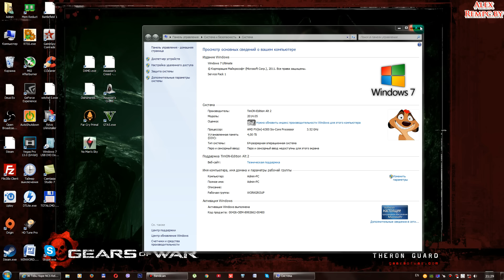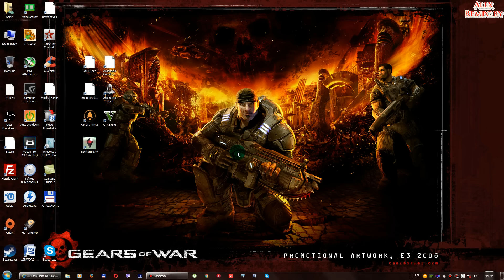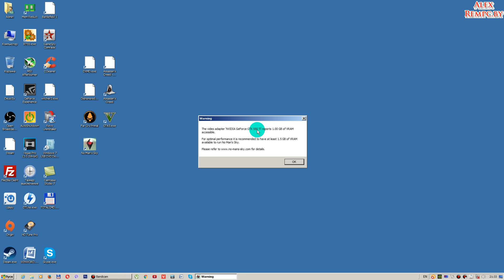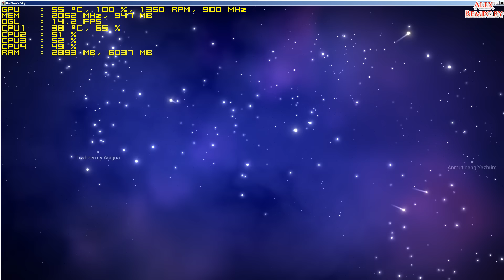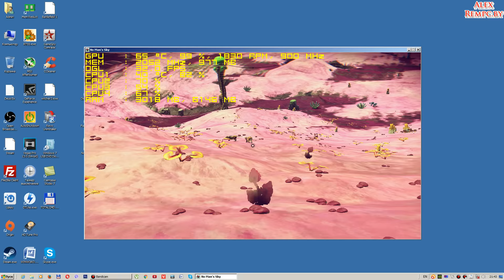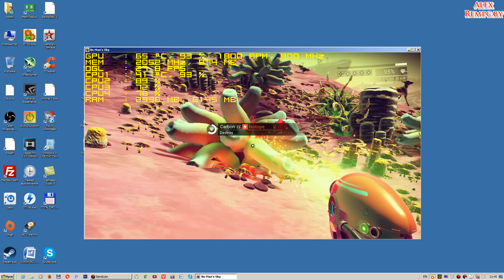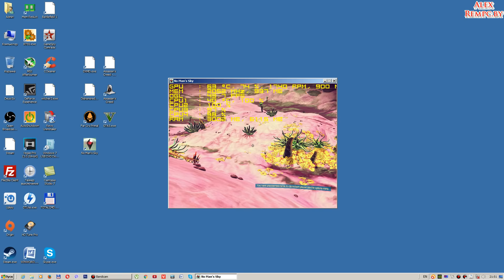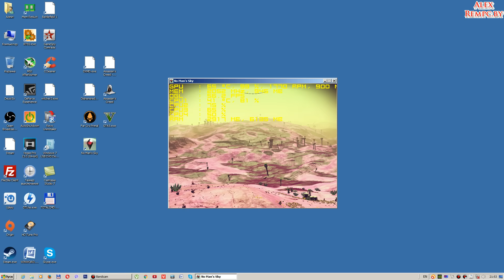Оптимизация No Man's Sky update 1.1 запуск на слабом ПК (ОЗУ 4 ГБ, GeForce GTX 550Ti 1 ГБ)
ПК для этого видео:
Монитор: Samsung s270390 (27" 1920x1080)
Проц: AMD FX 6300 (6 ядер по 3,5 ГГц, но 2 ядра отключил, в итоге запускаю на 4-х ядрах)
Оперативка: 4 ГБ (+ 10500ГБ файл подкачки)
Видеокарта: GeForce GTX 550 Ti 1 ГБ DDR5/192 bit
SSD: Micron C400 256 ГБ

Call of Duty: Infinite Warfare запуск на слабом компьютере (ОЗУ 4 ГБ, GeForce GT 630 1 ГБ)

Call of Duty: Modern Warfare Remastered запуск на слабом компьютере (ОЗУ 4 ГБ, GeForce GT 630 1 ГБ)